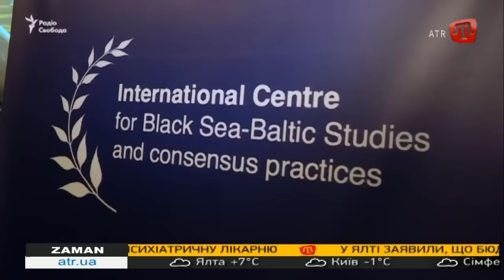02.12.16 ZAMAN UA 16:30